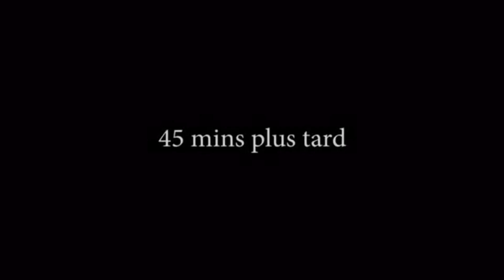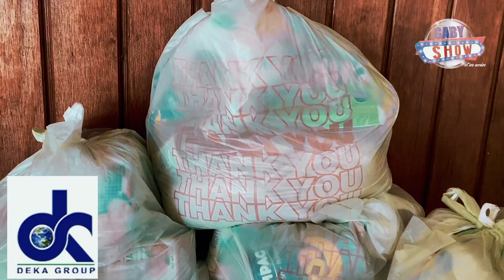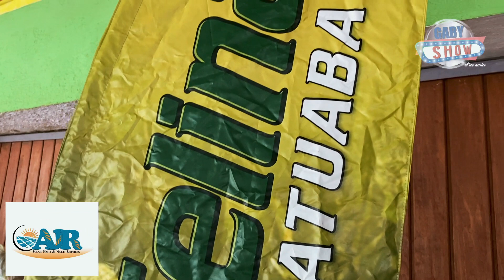si on gason ansent ou li pa vle okipe timounn nan Manbo Marie-Jeanne ap fèl okipe li ..............